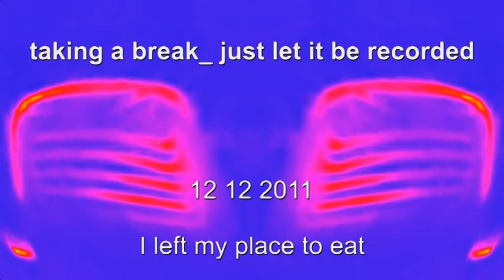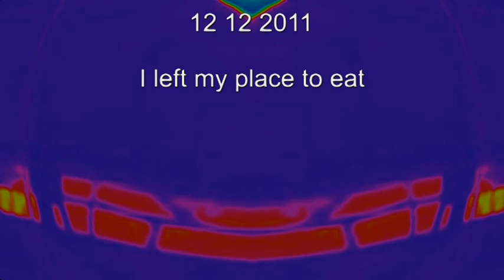Phrozenlight taking a break_ just let it be recorded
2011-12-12 taking a break_ just let it be recorded.

Live without audience & artist ;p